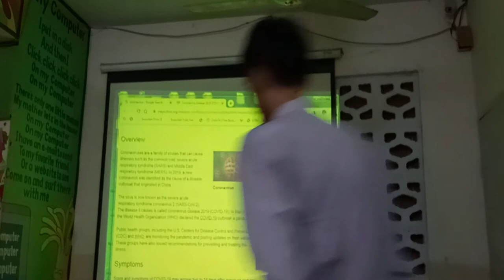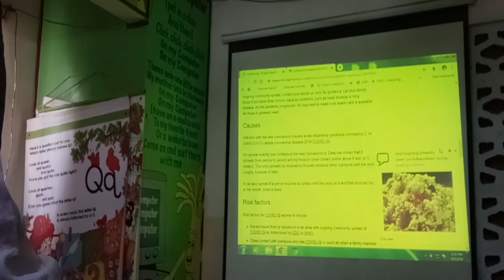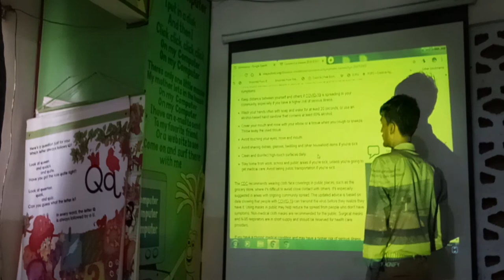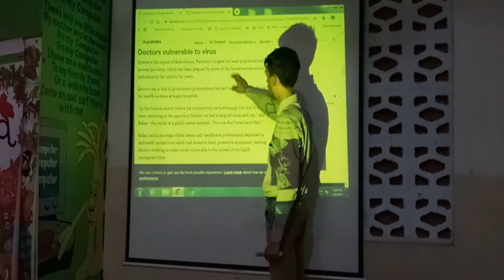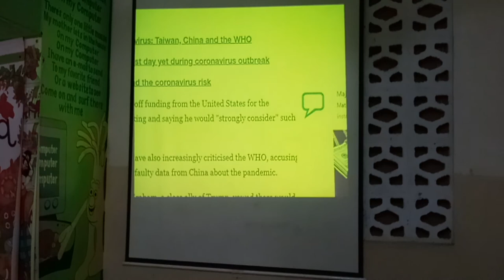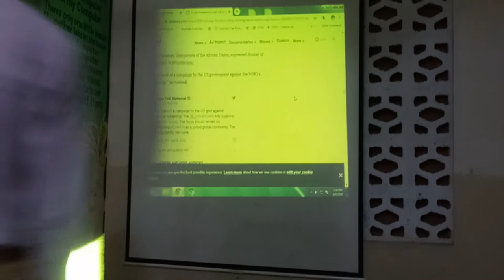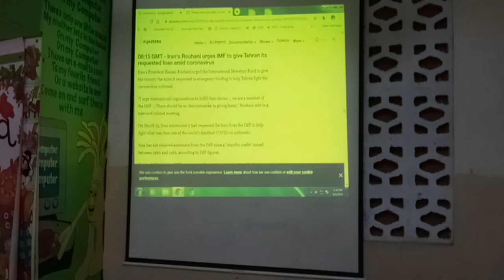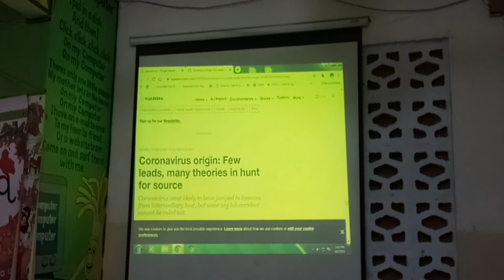the coronaviruses upgradates information 2018 he will be responsible for the there we have not take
___close
thenews
Latest News
Videos
Pakistan
Sports
World
Business
Entertainment
Fact Check
Technology
Health
Today's Paper
WED AUGUST 19, 2020
e-paper
Magazines
VIEW ALL MAGAZINES
Writer's Archive
VIEW ALL WRITERS
thenews
Wed Aug 19, 2020
search
   e-thenews

HomeLatestSci-Tech
NASA says SUV-sized asteroid becomes closest to pass Earth

WASHINGTON: The Earth avoided a doomsday after an asteroid the size of an SUV passed 1,830 miles (2,950 kilometers) above it making it the closest asteroid ever observed passing by our planet, NASA said on Tuesday.

If it had been on a collision course with Earth, the asteroid — named 2020 QG — would likely not have caused any damage, instead disintegrating in the atmosphere, creating a fireball in the sky, or a meteor, NASA´s Jet Propulsion Laboratory (JPL) said in a statement.

The asteroid, which was about 10 to 20 feet (three to six meters) long, passed above the southern Indian Ocean on Sunday at 0408 GMT.

It was moving at nearly eight miles per second (12.3 kilometers per second), well below the geostationary orbit of about 22,000 miles at which most telecommunication satellites fly.

The asteroid was first recorded six hours after its approach by the Zwicky Transient Facility, a telescope at the Palomar Observatory at the California Institute of Technology, as a long trail of light in the sky.

The US space agency said that similarly sized asteroids pass by Earth at a similar distance a few times per year.

But they're difficult to record, unless they're heading directly towards the planet, in which case the explosion in the atmosphere is usually noticed — as in Chelyabinsk, Russia in 2013, when the explosion of an object about 66 feet long shattered windows for miles, injuring a thousand people.

One of NASA's missions is to monitor larger asteroids (460 feet) that could actually pose a threat to Earth, but their equipment also tracks smaller ones.

"It's really cool to see a small asteroid come by this close, because we can see the Earth's gravity dramatically bends its trajectory," said Paul Chodas, the director of the Center for Near-Earth Object Studies at NASA.

According to the JPL's calculations, the asteroid turned by about 45 degrees due to Earth's gravitational pull.TA says ban on PUBG to remain in place
PTA says ban on PUBG to remain in place
Pakistan celebrates lifting of PUBG ban
Where do the struggle modern about where does to have the student modem and specially deserved I do something more than specially we have to work from afternoon kind of precautions in description giving that is the president of the solution that was against them even those ever tried that is non stop talking to people even that is the all solution and something is the truth table and that and that situation Gujarat and that is the really affected the world answer to the fact that the coronavirus diseases find Cruises from the 3 days of the dates 1.6 974 died died there and those affected by this all things and this is the evidences that is the really is required by the government of this from USA and they will pattern for 2000 years Pie American Agencies percent sender and that is the really is on the fight in the form China inside the Vice City and that is the once it is affected by the basically the Beijing components of the match in this of their what is fact that that come and there will be responsible dividend the send and Punjab then inside the doctor came from China understanding daughters against this is no that is the effect and that the people childrens and the females and males are time Battle against the disease